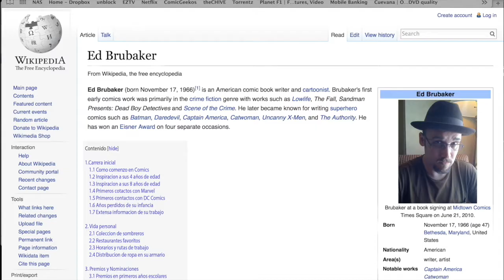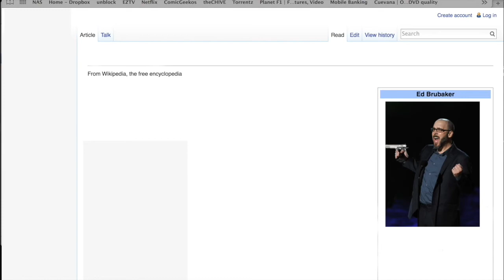Ed Brubaker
El mítico clip de Ed Brubaker.
Este es un extracto del episodio 155 de Comic Geekos.

Todas las semanas hay un episodio nuevo.